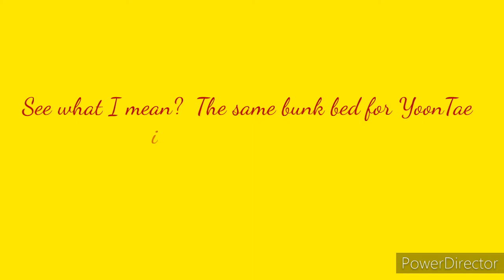YoonTae's moment #2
Cr. @Panda Cao